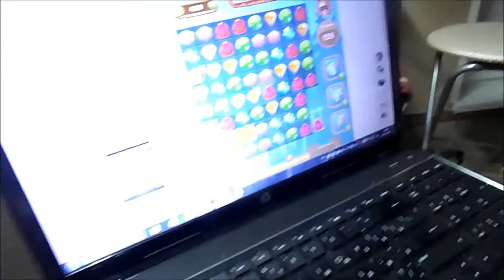Влог 237 Мы-игроманы